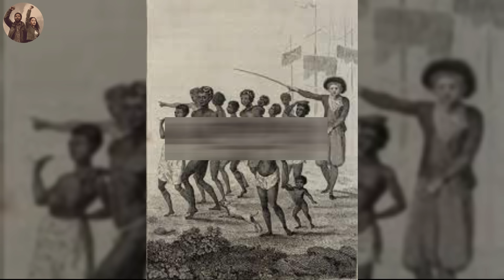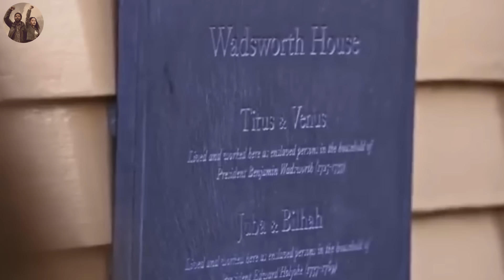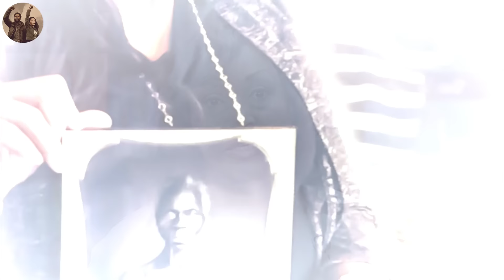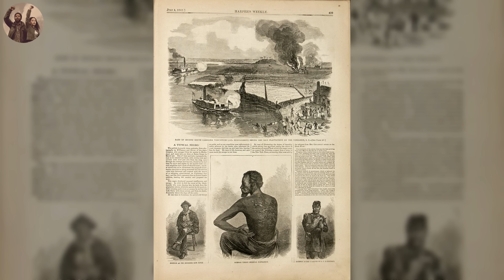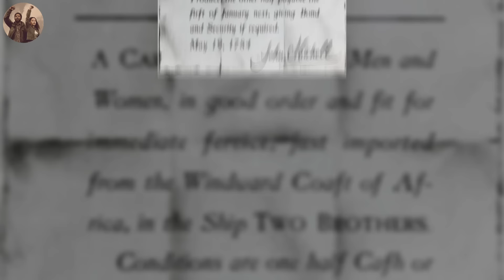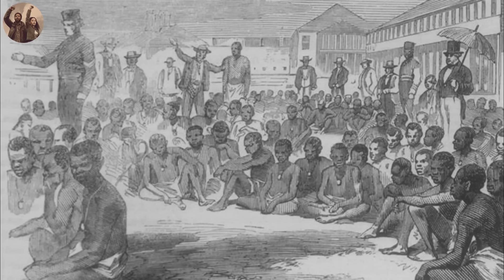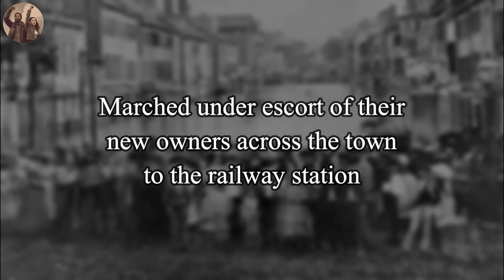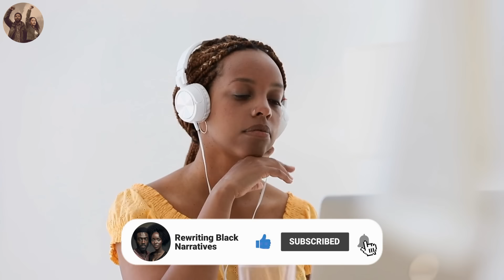Shocking Reality: The Hidden History of Slavery through Pictures